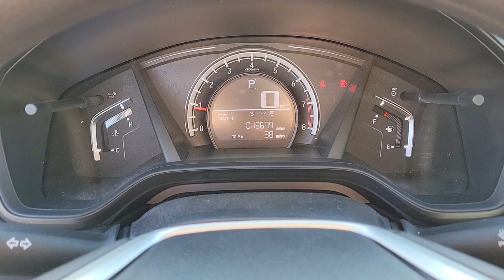2018 Honda CR-V Henderson, Las Vegas, Laughlin, St George, Flagstaff, NV H220340A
OBSIDIAN BLUE PEARL [LISTING TYPE] 2018 Honda CR-V available in Henderson, Arizona at Findlay Honda Henderson. Servicing the Las Vegas, Laughlin, St George, Flagstaff, NV area.
2018 Honda CR-V LX 2WD - Stock#: H220340A - VIN#: 2HKRW5H3XJH426980

Dealer Certified, Excellent Condition, CARFAX 1-Owner. LX trim. REDUCED FROM $30,984! iPod/MP3 Input, Bluetooth, Back-Up Camera, SPLASH GUARD SET, Alloy Wheels, Serviced here, Non-Smoker vehicle. CLICK ME!br /br /KEY FEATURES INCLUDEbr /Back-Up Camera, iPod/MP3 Input, Bluetooth, Aluminum Wheels. Rear Spoiler, MP3 Player, Keyless Entry, Child Safety Locks, Steering Wheel Controls. br /br /OPTION PACKAGESbr /SPLASH GUARD SET. Honda LX with Obsidian Blue Pearl exterior and Gray interior features a 4 Cylinder Engine with 184 HP at 6400 RPM*. Serviced here, Non-Smoker vehicle br /br /EXPERTS ARE SAYINGbr /Edmunds.com explains The 2018 Honda CR-V sets a new pace for its rivals to follow. Notably, we picked the 2018 Honda CR-V as one of Edmunds' Best Family SUVs and Best Small SUVs for this year.. br /br /A GREAT TIME TO BUYbr /Reduced from $30,984. br /br /BUY WITH CONFIDENCEbr /182-point inspection by factory-trained technicians on all Honda Certified vehicles, 7yr/100,000 mile Powertrain Warranty as well as, Extended coverages are available for purchase. Vehicles purchased within the new car warranty period extends the Comprehensive Coverage from, 3yr/36,000 to 4yr/48,000 miles, Up to two complimentary oil changes within the first year of ownership, 24-hour Roadside Assistance included with towing, lock-out assistance, tire change and fuel delivery, Sirius XM 3 month free trial period on eligible factory equipped vehicles. Honda Certified Warranty is transferable if vehicle is sold to a subsequent private owner. 1yr/12,000 miles Comprehensive Coverage (from original service date) with $0 deductible br /br /Pricing analysis performed on 11/21/2021. Horsepower calculations based on trim engine configuration. Please confirm the accuracy of the included equipment by calling us prior to purchase. br /
Side Impact Beams,Dual Stage Driver And Passenger Seat-Mounted Side Airbags,Low Tire Pressure Warning,Dual Stage Driver And Passenger Front Airbags,Curtain 1st And 2nd Row Airbags,Airbag Occupancy Sensor,Rear Child Safety Locks,Outboard Front Lap And Shoulder Safety Belts -inc: Rear Center 3 Point, Height Adjusters and Pretensioners,Back-Up Camera,Front Bucket Seats -inc: driver's seat w/6-way manual adjustment,Driver Seat,4-Way Passenger Seat -inc: Manual Recline and Fore/Aft Movement,60-40 Folding Split-Bench Front Facing Manual Reclining Fold Forward Seatback Rear Seat,Manual Tilt/Telescoping Steering Column,Front Cupholder,Rear Cupholder,Valet Function,Remote Releases -Inc: Mechanical Fuel,Cruise Control w/Steering Wheel Controls,Automatic Air Conditioning,HVAC -inc: Underseat Ducts and Console Ducts,Locking Glove Box,Driver Foot Rest,Interior Trim -inc: Metal-Look/Piano Black Instrument Panel Insert, Metal-Look Door Panel Insert, Metal-Look Console Insert and Metal-Look Interior Accents,Full Cloth Headliner,Cloth Door Trim Insert,Urethane Gear Shifter Material,Day-Night Rearview Mirror,Driver And Passenger Visor Vanity Mirrors,Full Floor Console w/Covered Storage, Mini Overhead Console w/Storage and Conversation Mirror,Front Map Lights,Fade-To-Off Interior Lighting,Carpet Floor Trim,Cargo Area Concealed Storage,Cargo Space Lights,Driver / Passenger And Rear Door Bins,Delayed Accessory Power,Systems Monitor,Outside Temp Gauge,Digital/Analog Appearance,Seats w/Cloth Back Material,Manual Adjustable Front Head Restraints and Manual Adjustable Rear Head Restraints,Sliding Front Center Armrest and Rear Center Armrest,Engine Immobilizer,Air FiltrationRadio: AM/FM Audio System w/4 Speakers -inc: 160-Watts, 5-inch color LCD screen, Bluetooth streaming audio and HandsFreeLink, Pandora compatibility, Radio Data System (RDS), Speed-Sensitive Volume Control (SVC), USB audio interface w/1.0-amp port in center console and 12-volt power outlets (front and center console),Radio